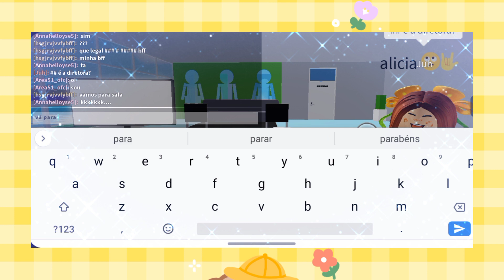Roblox - Carrossel o Jogo | Jogando Carrossel RP| Cirilo e Maria Joaquina no Roblox | Escola Mundial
Conheci a Escola Mundial no Roblox

Cirilo e Maria Joaquina no Roblox

jogos de RP no Roblox

Jogo de RP no Roblox

fazendo Cirilo no Roblox

Embarque nesse Carrossel

Aprenda a Fazer o Cirilo no Roblox

Maria Joaquina

Cirilo

Roblox Divertido

Embarque nesse Carrossel Meme Roblox

Embarque nesse Carrossel Roblox

passagem secreta no Roblox

Passagem secreta no Jogo Carrossel

Escola Mundial no Roblox

Maria Joaquina, Cirilo e Valeria no Roblox

O Carrossel Invadiu o BrookHaven
Lançou a Nova Atualização de  Carrossel no Roblox

Passagem Secreta No Roblox Jogo Carrossel

Achei a Passagem Secreta no Roblox

Escola Mundial Roblox Carrossel

Jogo do Carrossel

Jogo de Carrossel

Meme Carrossel

Carrossel Meme

Carrossel no Roblox

Roblox no Carrossel

Carrossel Roblox

Roblox Carrossel

Passagem Secreta no Carrossel e Roblox
Roblox - Carrossel o Jogo | Jogando Carrossel RP| Cirilo e Maria Joaquina no Roblox - Sarah e Julia Sophia Motollo